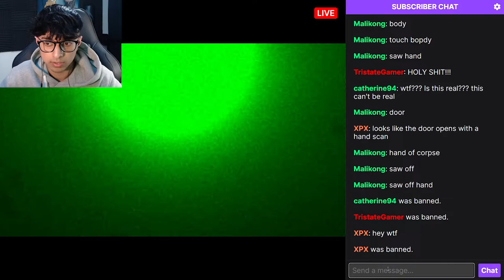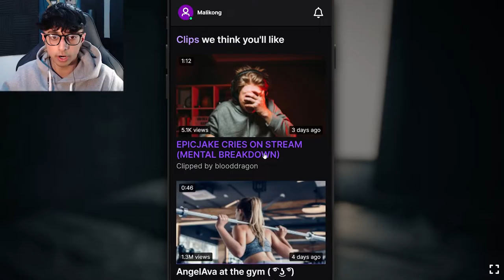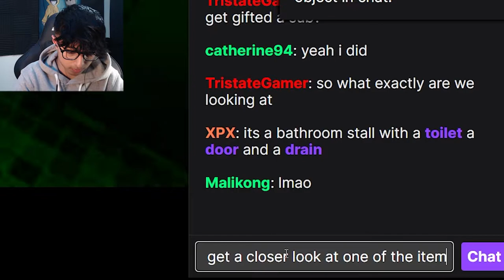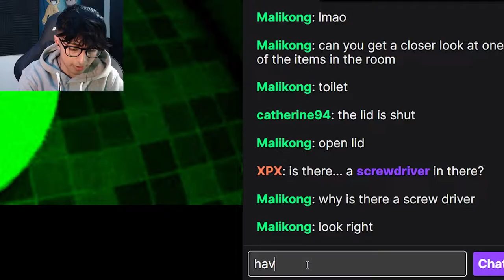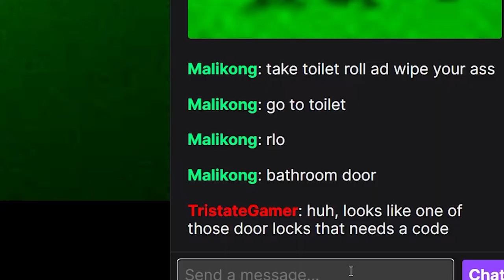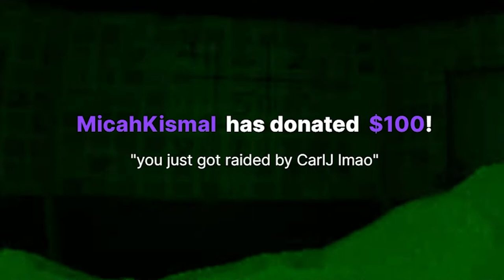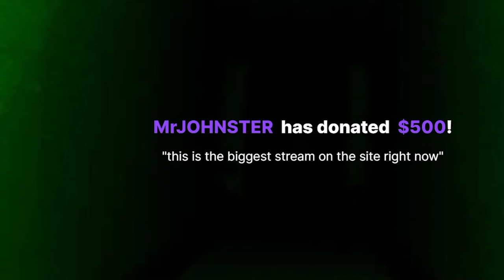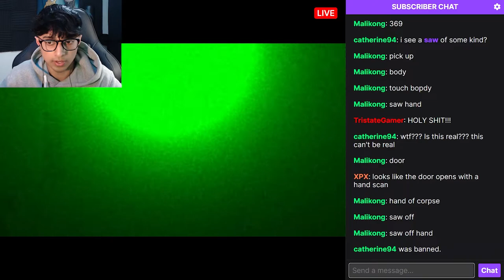THE DARK SIDE OF TWITCH...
Feed Vid Live is the dark version of twitch where a streamer goes live inside of the agony that awaits him...